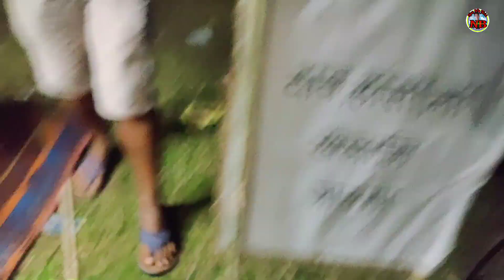बिमा लोखिनाव लोखि बादि अनसुलि हिनजाव मोनथों होनना बोर बिबाइ🙏💐😁vlog video